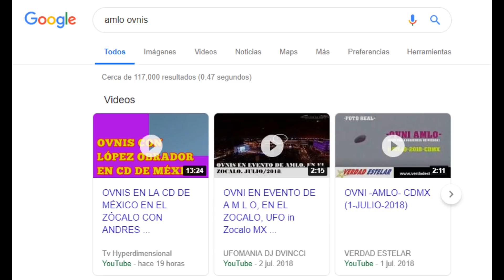Ovnis en la Toma de AMLO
El día de ayer se dio a conocer que en la toma de AMLO, se pudieron visualizar platillos voladores u OVNIS. De hecho diversos canales de youtube publicaron videos con emocionantes mensajes, indicando que los ovnis podrían haber llegado a saludar o dar una especie de bendición a el nuevo presidente de México. En redes como twitter y facebook circularon imágenes, donde podemos ver unas antenas de televisión y arriba un punto, que la persona que subió el video, afirma es un ovni. Los comentaristas de Univision durante la posesión de AMLO, dijeron en repetidas ocasiones que habían soltado miles de globos en la celebración, pero los fan de los OVNIS y cosas raras, indican fervientemente que fueron OVNIS. Otros hacían referencia a la posesión de Andrés Manuel López Obrador, a quien estaban celebrando, invocando espíritus ancestrales y entregándole un bastón bendecido, con la cabeza de la serpiente emplumada y que muchas personas creyeron que debido a eso hubo la presencia de ovnis. Tambien señalaron que el bastón con la serpiente!... Representa que AMLO es un reptiliano!. Finalmente les puedo decir que canales y paginas que suben contenido raro, frecuentemente usan títulos sensacionalistas y este tipo de temas, para atraer publico y generar ingresos con este tipo de información, pero que gusta y da curiosidad a la gente.

~ Alfredomatta